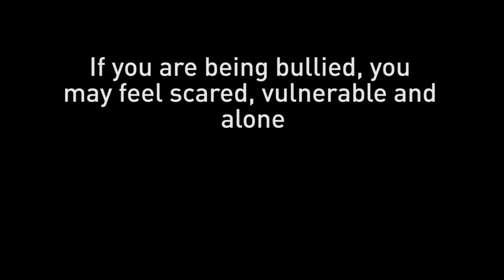Ronan Parke, Defined OFFICIAL Music Video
RonanParkeOfficial

Help Stop Bullying, Support Kidscape by pre-ordering the single!

Performed by Ronan Parke @ronanparke
Music Video Written & Directed by Allan Dodgeon @thedodgster

Defined written by
Pierre Lewis and PJ Hawn
Produced by
PJ Hawn

Kidscape are the first charity in the UK established specifically to prevent bullying and child sexual abuse.